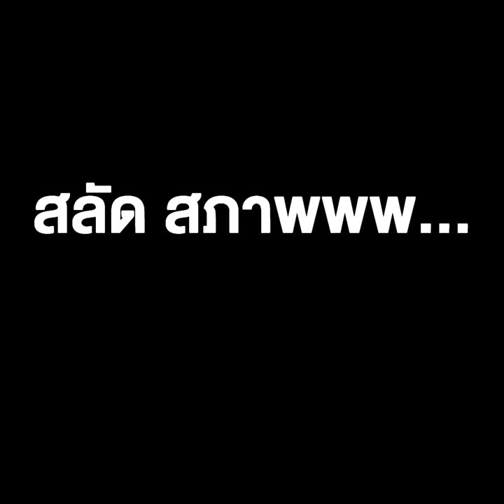หูย...“น้องตู่"หวานใส่ "พี่ป้อม" แค่เห็นหน้าก็รู้ใจ สลัด สภาพพพ... กาสะลองกับซ้องปีบ !